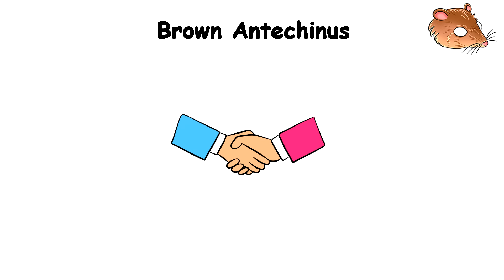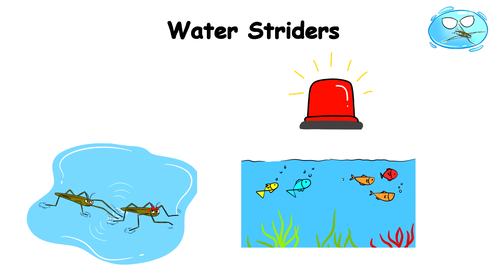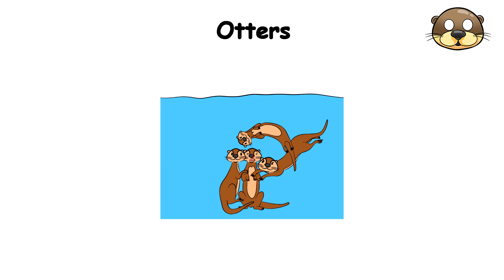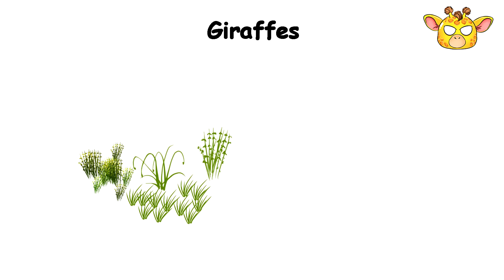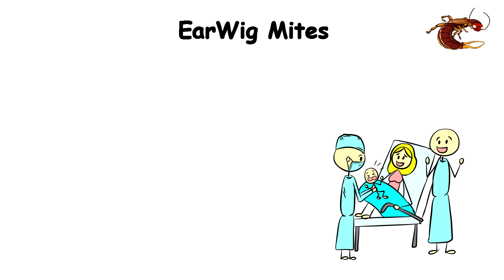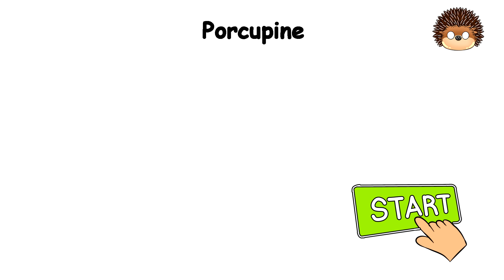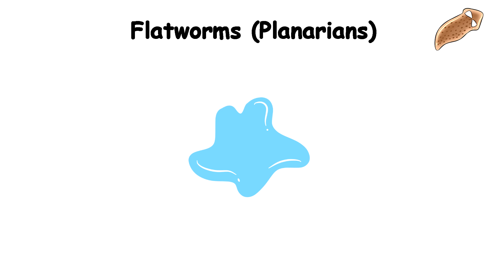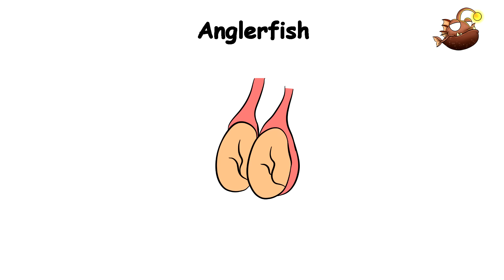Every BIZARRE Mating Ritual Explained in 14 Minutes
00:00 - Brown Antechinus
01:31 - Water Striders
02:54 - Otters
04:20 - Clownfish
05:23 - Giraffes
07:05 - Praying Mantises
08:26 - EarWig Mites
09:49 - Porcupine
11:15 - Flatworms
12:14 -Anglerfish